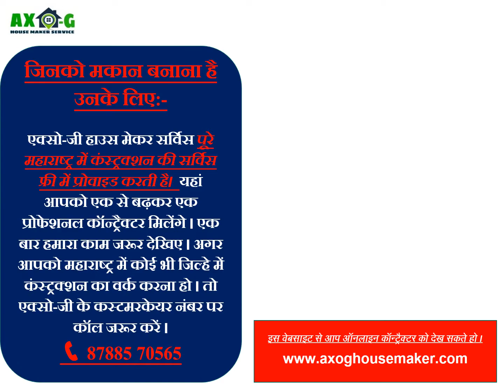👌 Top 200 Front Elevation House Design Idea👌| Modern house design | second Floor House Designs Idea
Top 200 Small House Front Elevation Designs | Single Floor House Front View Designs | Modern house design |
normal house front elevation design, |
normal house front elevation designs | floorindividual house front elevation designs | front elevation modern house |
house front design pictures, |
front elevation designs 2022  |
front elevation design |
house front elevation designs |
individual house front elevation designs | design front elevation design ideas |
small home front elevation designs 2023, normal house front elevation designs,
small house front elevation design,
house front elevation design ideas,
modern house front elevation design elevation designs,
ground floor elevation design,
individual house ,
small house exterior house painting color ideas |
floor painting designs ghar ka front design.  elevation design front elevation design |
Two Floor House Designs |
House front elevation design -
Small house exterior wall décor ideas 2022  front house design ideas small house design ideas .
house design ideas Top 100 small house front elevation design ideas

🏠 घर बांधकाम 👷

सुंदर घर बनाने का सपना होंगा पूरा।
वो भी कम पैसों में १००% गारंटी के साथ।

अगर आपको मकान बनाना हो, तो कही जाने की जरुरत नहीं। मटेरियल के साथ-साथ हर एक सर्विस के छोटे बड़े ठेकेदार आपको एक ही कॉल पर, एक ही जगह , AXO-G के पास मिलेंगे।

👉 एक्सो जी की सर्विस लेने से आपका क्या फायदा होगा?

🙏 ❇ जवाब:- एक्सो-जी के पास ढेरो ठेकेदार है।
१) हम खुद कंस्ट्रक्शन का काम नहीं करते, इसलिए आपका इसमें फायदा होता है। हम कोशिश करते हैं कि, अच्छे वाले ठेकेदार जिनका काम अच्छा हो, और रेट कम हो, ऐसे ठेकेदार आपको प्रोवाइड करते हैं।

२)हम आपको कम पैसे वाले १० ठेकेदार प्रोवाइड करेंगे। जो आपके बजट के हो। उसमे से आपको एक चुनना है।

३) जो आपने चुना हुआ ठेकेदार का, पिछला काम कैसा रहा, और कहा कहा कंस्ट्रक्शन किया ये सब दिखाएंगे।

४) कंस्ट्रक्शन सर्विस के साथ हम आपको बहुत सारी सर्विसेस फ़्री में दे रहे है। फ़्री वाले सर्विस के हम आपको ५ ठेकेदार प्रोवाइड करते हैं। हर ठेकेदार का रेट अलग अलग रहेगा। जिसका काम अच्छा हो और रेट कम हो। इसी में से आपको एक चुनना है। सेम कंस्ट्रक्शन की सर्विस जैसा।
इसमें आपके पैसे बच जाएंगे।

५) एक्सो जी की सर्विस में एक कॉल पर सब कॉन्ट्रैक्टर आपके घर फ़्री में आते है। आपको किसी कॉन्ट्रैक्टर को कॉल लगाने की, या उसके पीछे लगने की जरूरत नहीं।

६) अगर आप खुद भागदौड़ करके मकान बनाने के लिए, जितने पैसे बचावोंगे, हम आपसे चैलेंज करते है की, उससे डबल हम आपके पैसे बचाकर देंगे। साथ में समय और मेहनत बचाकर देंगे।

७) अगर आपका कोई जॉब या बिज़नेस है, तो इसमें आप आराम से कर सकते हो। आपको कहीं भागदौड़ करने की जरूरत नहीं। AXO-G की सर्विस लेने से आपका पैसा और समय जरूर बच जाता है।

८) आप आपके एरिया में बिल्डिंग मटेरियल, इलेक्ट्रिकल मटेरियल, हार्डवेयर मटेरियल, पेंटिग मटेरियल और प्लंबिंग मटेरियल मार्केट से कम किम्मत में खरीद सकते हो।
(अगर आपके एरिया में AXO-G सहाय्यक शॉप हो, तभी हम आपको कम कीमत में मटेरियल दिला पाएंगे।)

९) हमारी बहुत सारी सर्विसेस है। अगर आपके रेफरेंस में, फ्यूचर में कोई ग्राहक हमारी सर्विस लेता है, तो आपको २५% इनकम मिलेगा। किसी भी सर्विस के, आप जितने ग्राहक हमारे साथ जोड़ोंगे, उतना ही आपको इनकम मिलता जाएगा। (ये इनकम कमाने का मौका ओनली हमारे कस्टमर के लिए ही है।)

१०) हमारी सभी सर्विसेस इंडिया में सभी जगह उपलब्ध हैं।

११) एक्सो जी आपके पैसे और समय बचाने की, १००% गारेंटी लेती है।

👉 हमारी फीस:- कोई फीस नहीं लगेंगी। ओनली एक पेड़ लगाना होंगा। हमारी कस्टमर की वर्क इंस्ट्रक्शन जरूर पढ़े।*

👉  एक ही जगह सब कुछ मिलेंगा. पूरी इंफॉर्मेशन के लिए कॉल करे।